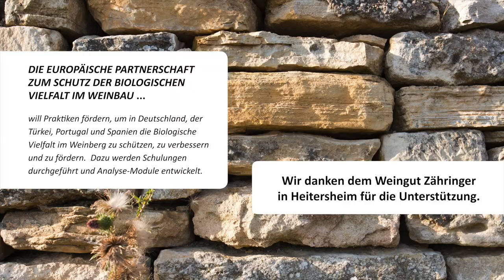Seit 25 Jahren kein Dünger – Biodiversität und Begrünungsmanagement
Die Partnerschaft zum Schutz der Biologischen Vielfalt im Weinbau in Europa will Praktiken fördern, um die biologische Vielfalt im Weinberg zu schützen, zu verbessern und zu fördern.

Die Partnerschaft umfasst Anbauverbände und Naturschutzorganisationen aus Deutschland, Portugal, Spanien und der Türkei. Die entwickelten Hilfestellungen und Trainingsmodule sind deswegen für alle Anbauregionen Europas anwendbar.

Copyright

Dieses Dokument wurde von den Partnern des Projektes "Partnership for Biodiversity Protection in Viticulture in Europe" erarbeitet und kann von jedermann kostenlos heruntergeladen und verwendet werden, sofern es nicht seine Bedeutung und die Verpflichtung, die Autoren zu zitieren, untergräbt.

Mitglieder der Partnerschaft: Bodensee-Stiftung | Global Nature Fund |ECOVIN |Fundación Global Nature | La Unió de Llauradors | Quercus Associação Nacional de Conservação da Natureza  | ADVID - Associacao para o Desenvolvimento da Viticultura Duriense | Rapunzel Organik tarmi Ürünleri ve Gida Tic. GmbH Sti.

Wenn das Dokument verteilt oder verändert wird  müssen Sie sich entweder auf das Projekt beziehen oder alle Mitglieder der Partnerschaft benennen.

Die Bilder und Logos in diesem Dokument unterliegen nicht der Lizenz CC-BY-NC-SA.  Die Logos sind Eigentum der jeweiligen Organisation, die Bilder sind Eigentum der in den Bildnachweisen genannten Personen/Institute.